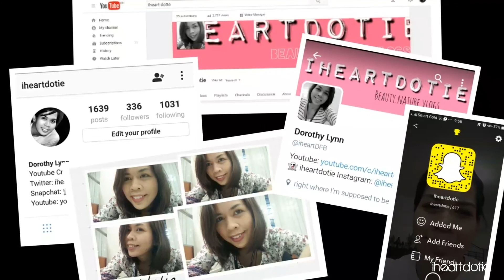My 10 Step Korean Skincare Routine! | iheartdotie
🌸 Products:
Heimish All Clean Balm

Holika Holika Smooth Egg Skin Cleansing Foam
(used to be available in Althea)

Tony Moly Floria Brightening Peeling Gel

Nature Republic Ginseng Royal Silk Essence

IT'S SKIN Power 10 Formula VC Effect

Innisfree It's Real Squeeze Mask

Mizon Snail Repair Eye Cream

Nature Republic Aloe Vera Gel

Etude House Sunprise Mild Watery Light SPF50